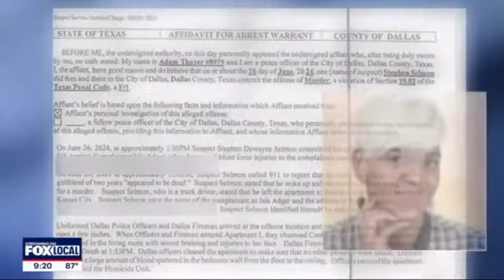Man Arrested after Killing Girlfriend During a Fight and Gives the Lamest Alibi Ever! 😕🤔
Guys, is he stupid or what?

Equipment used for my videos:
My Web Camera:

My studio lighting:

My wireless Lav Microphone:

My camera tripod: